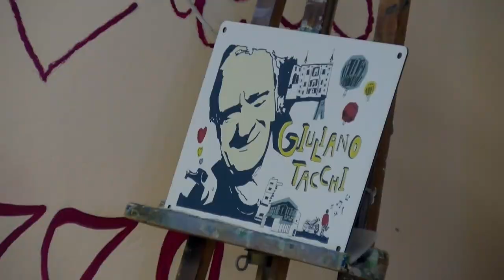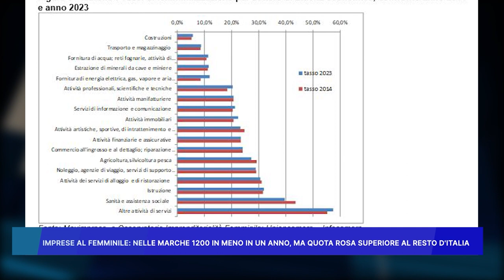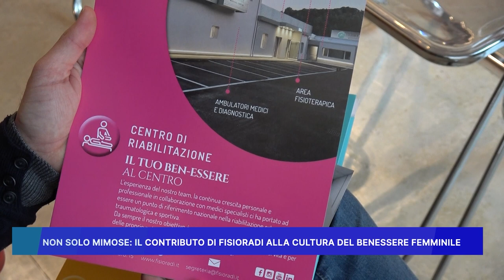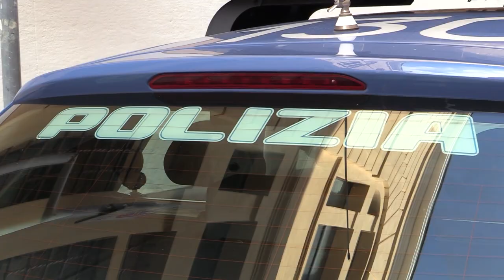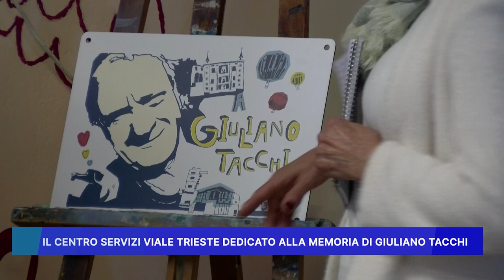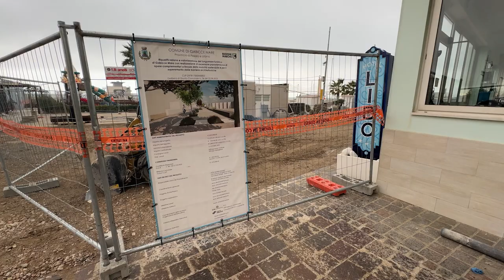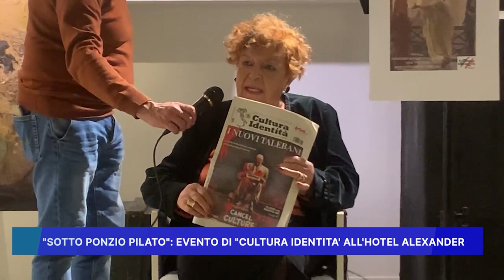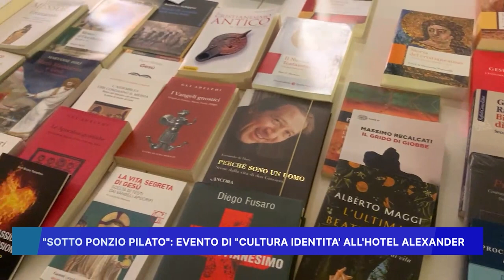ROSSINI NEWS 7 MARZO 2024